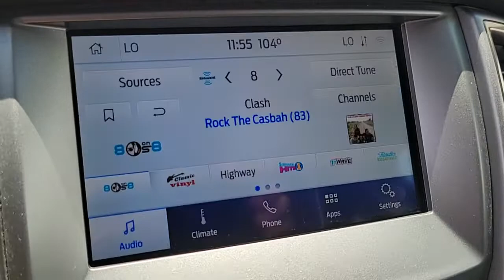2020 FORD RANGER Las Vegas, Henderson, Boulder City, Willow Branch, Nelson, NV 22T1050B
Magnetic Used 2020 FORD RANGER available in Las Vegas, Nevada at Gaudin Ford. Servicing the Henderson, Boulder City, Willow Branch, Nelson, NV area.
2020 FORD RANGER XLT 2WD SUPERCREW 5 BOX - Stock#: 22T1050B - VIN#: 1FTER4EH5LLA59114

Gaudin Ford
6625 West Roy Horn Way

Recent Arrival! Certified. Clean CARFAX. CARFAX One-Owner. 21/26 City/Highway MPG 4-Wheel Disc Brakes ABS brakes Air Conditioning AM/FM radio: SiriusXM Auto-Dimming Rear-View Mirror Black Grille w/Magnetic Surround Dual front impact airbags Dual front side impact airbags Electronic Stability Control Emergency communication system: SYNC 3 911 Assist Equipment Group 301A Mid Exposed Front Tow Hooks Exterior parking camera rear: With Dynamic Hitch Assist Front anti-roll bar Front dual zone A/C Front wheel independent suspension Fully automatic headlights Leather-Wrapped Shifter Leather-Wrapped Steering Wheel Low tire pressure warning Magnetic Wheel-Lip Molding Occupant sensing airbag Overhead airbag Power-Folding Sideview Mirrors w/Power Glass Sport Appearance Package Sport Box Decal Wheels: 17 Magnetic Painted Aluminum.brbrbrWe have been serving the community since 1922 we invite you to visit our store and see our large inventory of Cars SUVs and Trucks.brbrbrGaudin Ford proudly offers our customers home delivery services virtual product presentations and home test drives. Inquire for details.
Side Impact Beams,Dual Stage Driver And Passenger Seat-Mounted Side Airbags,Collision Mitigation-Front,Ford Co-Pilot360 - Blind Spot Information System (BLIS) Blind Spot,Ford Co-Pilot360 - Pre-Collision Assist with Automatic Emergency Braking (AEB) and Rear Collision Warning,Driver Monitoring-Alert,Tire Specific Low Tire Pressure Warning,Dual Stage Driver And Passenger Front Airbags,Safety Canopy System Curtain 1st And 2nd Row Airbags,Airbag Occupancy Sensor,Mykey System -inc: Top Speed Limiter, Audio Volume Limiter, Early Low Fuel Warning, Programmable Sound Chimes and Beltminder w/Audio Mute,Rear Child Safety Locks,Outboard Front Lap And Shoulder Safety Belts -inc: Rear Center 3 Point, Height Adjusters and Pretensioners,Dynamic Hitch Assist Back-Up Camera,Driver Seat,Passenger Seat,Full Folding Bench Front Facing Fold-Up Cushion Rear Seat,Manual Tilt/Telescoping Steering Column,FordPass Connect 4G Mobile Hotspot Internet Access,Front Cupholder,Rear Cupholder,Compass,HVAC -inc: Underseat Ducts,Voice Activated Dual Zone Front Automatic Air Conditioning,Locking Glove Box,Full Cloth Headliner,Urethane Gear Shifter Material,Interior Trim -inc: Metal-Look Instrument Panel Insert, Cabback Insulator and Chrome Interior Accents,Cloth Door Trim Insert,Day-Night Rearview Mirror,3 12V DC Power Outlets,Full Overhead Console w/Storage, 3 12V DC Power Outlets and 1 120V AC Power Outlet,Fade-To-Off Interior Lighting,Front And Rear Map Lights,Pickup Cargo Box Lights,Tracker System,Instrument Panel Bin, Dashboard Storage, Driver / Passenger And Rear Door Bins and 2nd Row Underseat Storage,Delayed Accessory Power,Analog Appearance,Systems Monitor,Redundant Digital Speedometer,Outside Temp Gauge,Manual w/Tilt Front Head Restraints and Manual Adjustable Rear Head Restraints,Front Center Armrest and Rear Center Armrest,Securilock Anti-Theft Ignition (pats) Engine Immobilizer,Perimeter Alarm,3 12V DC Power Outlets and 1 120V AC Power OutletRadio w/Seek-Scan, Clock and Speed Compensated